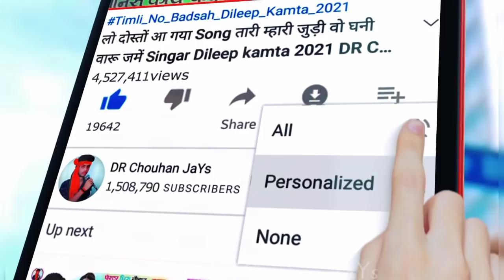सुपडो लिने झाड़े वो झाड़ें !! Supdo line Jhade O Jhade !! Actor Pooja Mondloi !! पिरू भाई सोलंकी2021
Album :- सुपडो लिने झाड़े वो झाड़ें !! Supdo line Jhade O Jhade !! Actor Pooja Mondloi !! पिरू भाई सोलंकी2021

🎵 Music Director :-

📝 Lyrics :-  Piru Bhai Solanki

🎹 Studio:-  Ricoding